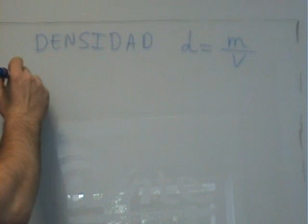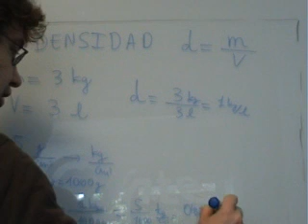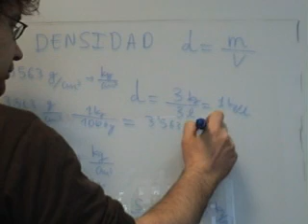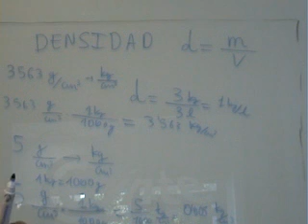AINTE Fisica 3 ESO Cambio unidades 02